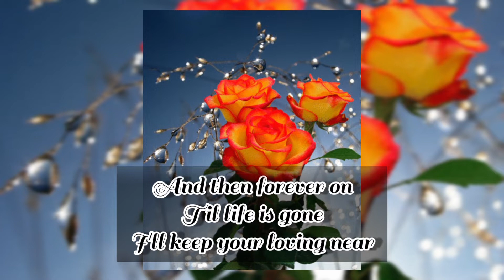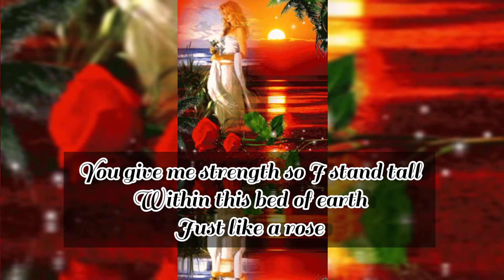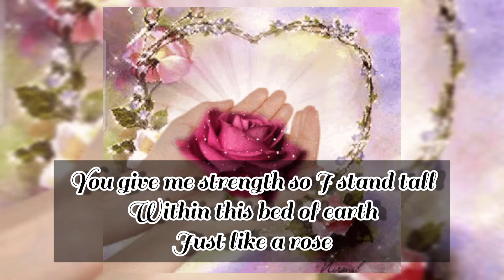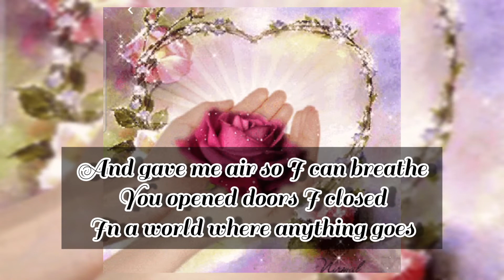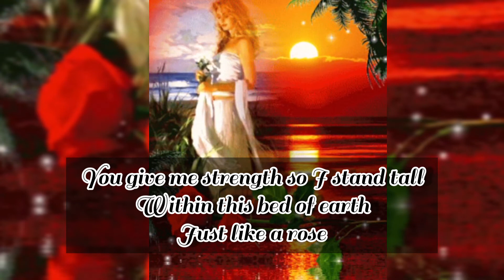Like A Rose -With Lyrics Song by A1